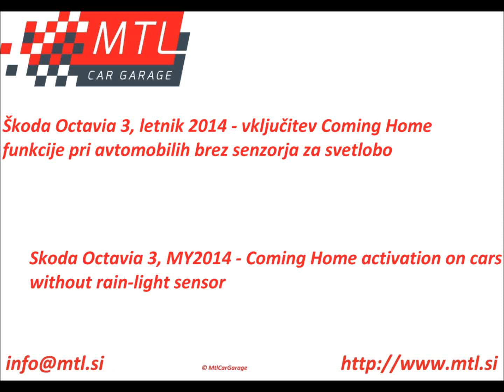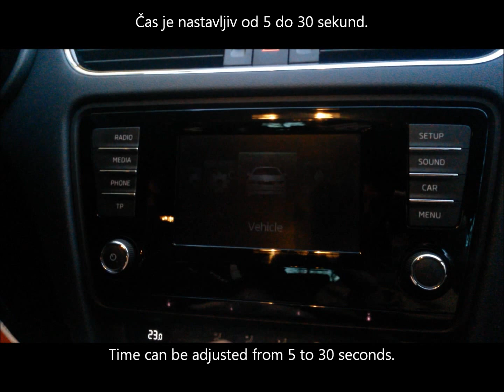Skoda Octavia 3, MY2014 - Coming Home on cars without RLS - vključitev Coming Home funkcije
Škoda Octavia 3, letnik 2014: nastavitev funkcionalnosti za osvetlitev poti ob prihodu domov (Coming Home) z uporabo zasenčenih žarometov. Osvetlitev ostane aktivna še 10 sekund (možnost nastavitve od 5 do 30 sekund) po odprtju vrat, nato se avtomatsko izklopi. Namesto zasenčenih žarometov se lahko nastavi tudi zasenčene žaromete + žaromete za meglo, vendar tega ne priporočamo zaradi večje obremenitve akumulatorja.
Aktivacija funkcionalnosti Coming Home je možna pri mnogih novejših avtomobilih koncerna VAG (Audi, VW, Seat, Škoda).

Skoda Octavia 3, MY2014: activation of Coming Home functionality, which provides the lights to remain turned on for additional 10 seconds after you open the door (time can be adjusted between 5 and 30 seconds). Then the lights are automatically turned off. On some cars instead of only low beams also low beams + fog lights can be activated, but we do not recommend that, because it puts more load on car battery.
Coming Home activation is possible also on many other newer VAG cars (Audi, VW, Seat, Skoda).